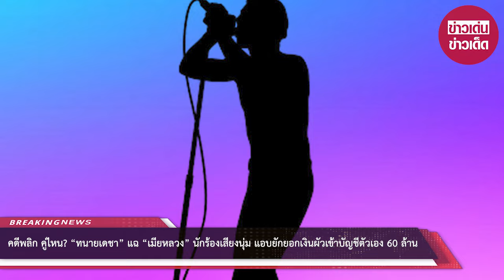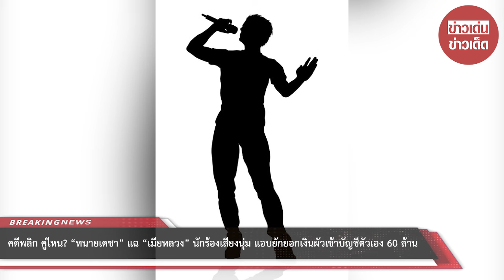คดีพลิก คู่ไหน? “ทนายเดชา” แฉ “เมียหลวง” นักร้องเสียงนุ่ม แอบยักยอกเงินผัว 60 ล้าน : RECAP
คดีพลิก คู่ไหน? “ทนายเดชา” แฉ “เมียหลวง” นักร้องเสียงนุ่ม เคยออกรายการดัง แอบยักยอกเงินผัวเข้าบัญชีตัวเอง 60 ล้าน อึ้งความจริงเป็นแบบนี้ : RECAP

00:00 - Intro
00:10 - News
01:00 - Minute